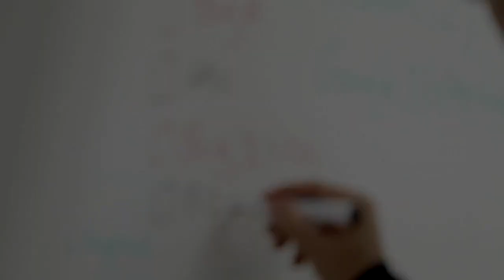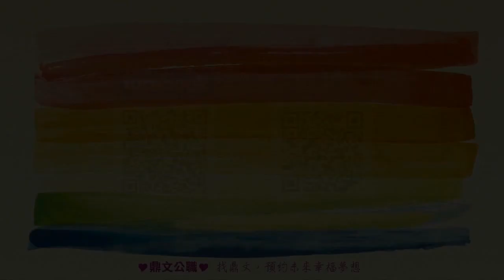【鼎文公職】航業經營管理(聲音版) 陳亮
🔥想考試🔥